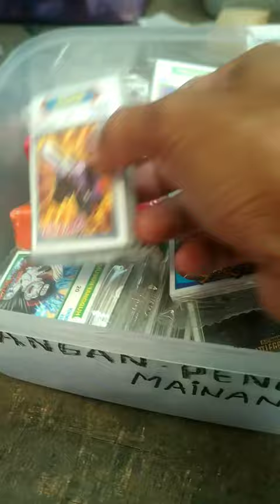Kartu gepuk tepuk